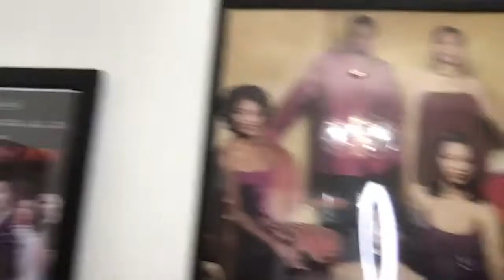Entertainment Host Jaime Dee Interviews TV and Movie Actor Chrystee Pharris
This interview details Actor Chrystee Pharris' life before and during the coronavirus epidemic and illustrates how she is coping during these times.